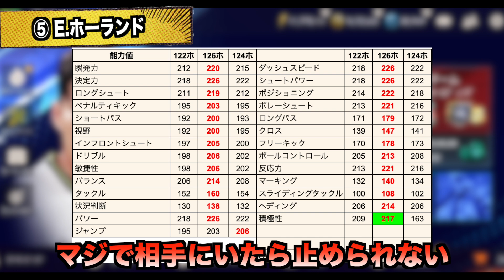【FIFAモバイル】UTOTS23選手の獲得方法判明！？OVR126のFWは化け物だらけ！【FIFA MOBILE】【FIFA】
いよいよ明日か...

24時間生配信アーカイブ